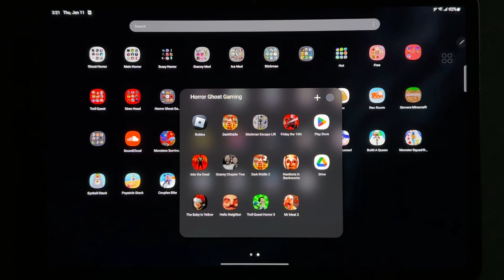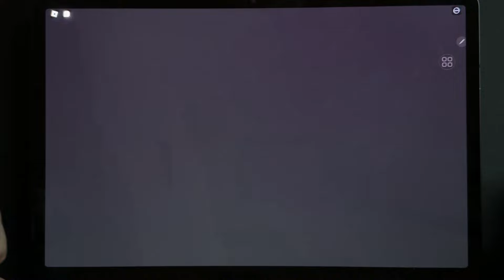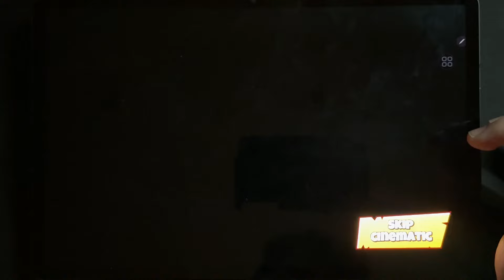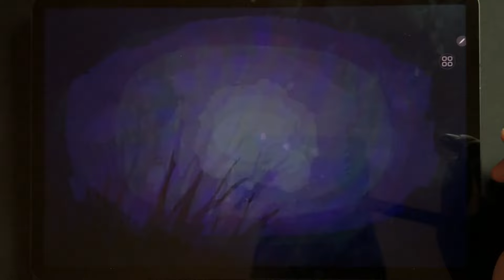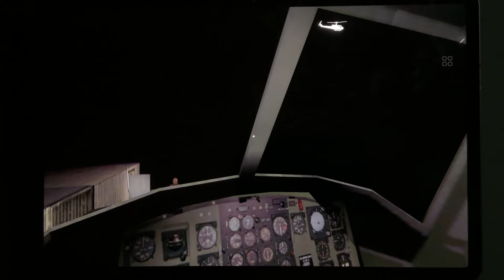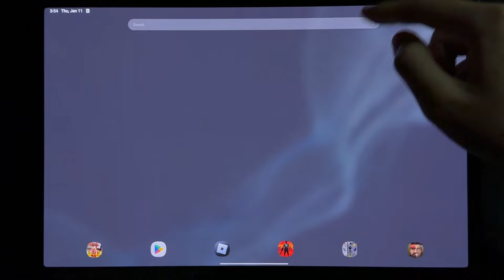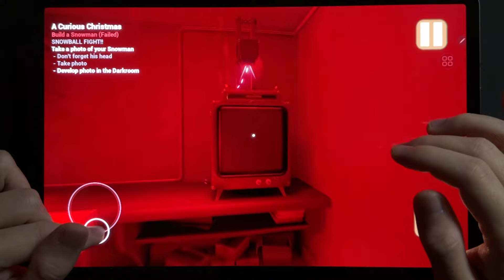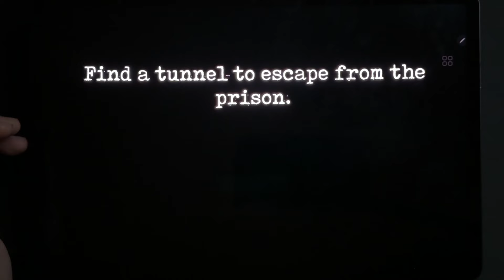Roblox,Grumpy Gran,Dark Riddle,Stickman Escape Lift,Friday The 13th,Into The Dead,Granny Chapter Two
Roblox,Grumpy Gran Scary Obby,Dark Riddle,Stickman Escape Lift,Friday The 13th,Into The Dead,Granny Chapter Two,Dark Riddle 2,Nextbot In Backrooms,The Baby In Yellow,Hello Neighbor,Troll Quest Horror 2,Mr Meat 2